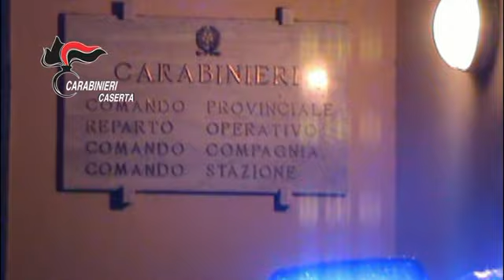Operazione carabinieri Caserta contro clan Belforte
Condizionamenti del clan Berforte nel voto delle elezioni regionali nel 2015, 19 arresti. Era favorito chi pagava per il servizio di affissioni la ditta della moglie del boss. Leggi la notizia